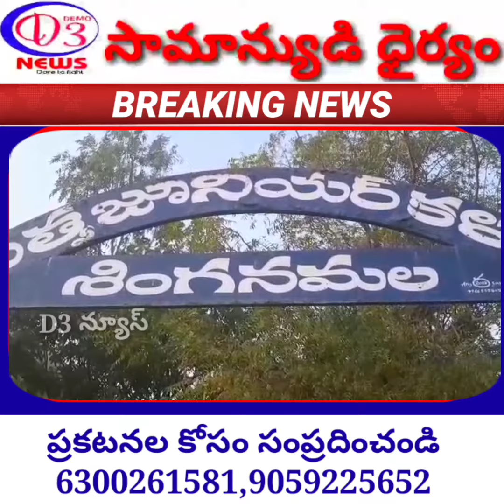శింగనమల నియోజకవర్గ కేంద్రంలో ఎమ్మార్పీఎస్ మాదిగ రిజర్వేషన్ పోరాట సమితి26 వ వసంతంలోకి అడుగుపెట్టిన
అనంతపురం జిల్లా
శింగనమల నియోజకవర్గ కేంద్రంలో ఎమ్మార్పీఎస్ మాదిగ రిజర్వేషన్ పోరాట సమితి
 ఆవిర్భావించి 25 సంవత్సరాలు పూర్తి చేసుకుని 26 వ వసంతంలోకి అడుగుపెట్టిన
శుభ సంధర్భంగా పార్టీ జాతీయ మందక్రిష్ణ మాదిగ ఆదేశాల మేరకు ఆర్టీసీ బస్టాండ్ సమీపంలో
 ఉన్న అంబెడ్కర్ విగ్రహానికి మండల అధ్యక్షుడు పాండురంగ మండల కార్యదర్శి డాండోలప్ప లు  పూలమాలలు వేశారు..
అనంతరం మీడియా తో మాట్లాడుతూ! నాడు 1994 జూలై 7తేదీన ప్రకాశం జిల్లా ఈదుమూడి గ్రామం నందు 20 మంది సభ్యులతో పార్టీని స్థాపించడం జరిగింది.
 నాటినుండి నేటి వరకు 25 సంవత్సరాలు పూర్తి చేసుకుని 26 సంవత్సరంలోకి అడుగుపెడుతున్న శుభ  సందర్భంగా జాతీయ అధ్యక్షుడు మందక్రిష్ణ మాదిగ ఆదేశాల మేరకు శింగనమల మండల కమిటి తరుపున ఈ కార్యక్రమం చేపట్టనున్నారు.
 అగ్రవర్ణాలు వారు దళితులపై పెత్తనం చాలా ఇస్తే దళితులకు అన్యాయం చేస్తే ఎలాంటి చర్యలకైనా దేనికైనా వెనుకాడబోమని పోరాటాలకు చేయడానికి సిద్ధంగా ఉన్నామని వారు తెలిపారు.

ఈ కార్యక్రమంలో సీనియర్ నాయకులు గిరెప్ప‌,ఓభిలేస్, మండల కమిటీ సభ్యులు చిన్న ఓభిలేస్, శ్రీనివాసులు, చిన్న ఓభిలేస్ తదితరులు పాల్గొన్నారు.